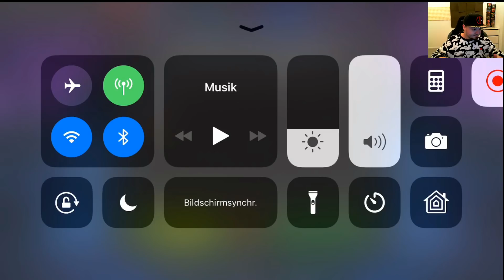Neues Event: Die Kollision des Champions des Universums... alter was ein S(&/%" Name